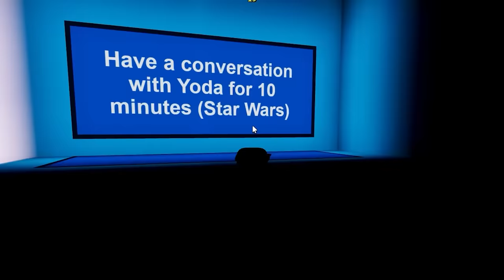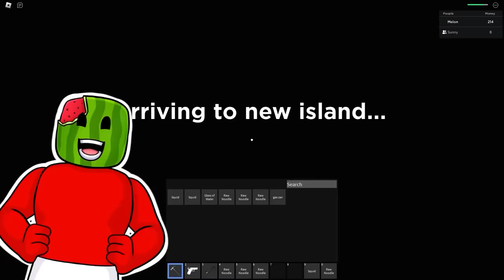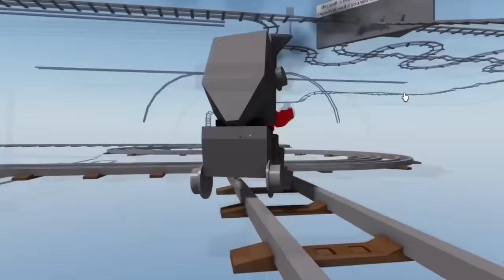We are doomed...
Sunny and Melon play WOUILD YOU RATHER in ROBLOX... Some of these questions are VERY hard... To play along, you need to COMMENT down which ones you would of done!